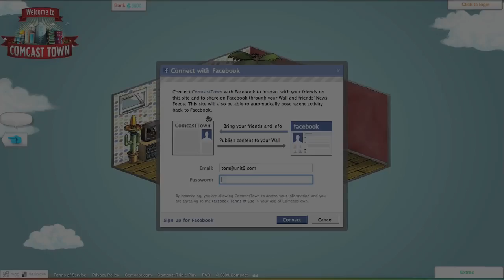Comcast Town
Credits:
Agency: Goodby, Silverstein & Partners
Brand: Comcast
Director: Takayoshi Kishimoto
Art Direction: Helpful Strangers
Design: Helpful Strangers
Interactive Producer: Valentina Culatti Alisi
Technical Director: Gilles Boisselet
Tech Lead: Tony Volpe
Illustration: Nexus
Character Design: Nexus
3D Animation: Nexus